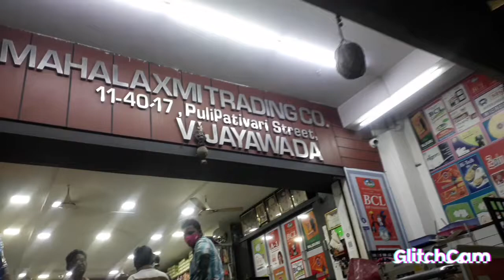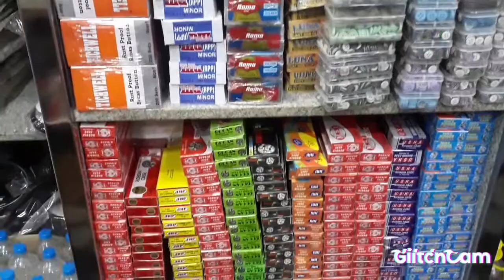wholesale tailoring material..no.9848129510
Vijayawada one towntailoring material shopwholesale shopChittoor Complex Opposite GaliMahalaxmi material shopSamrala Chowk